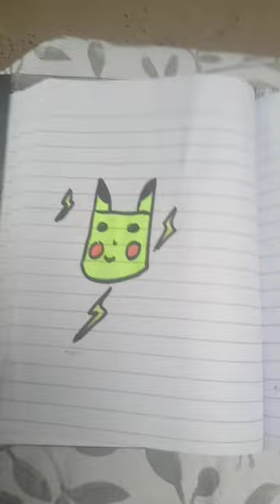8 November 2023